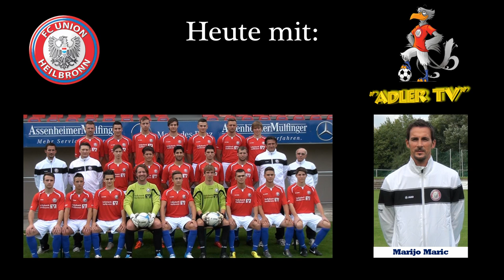17.08.12 Interview.Marijo Maric